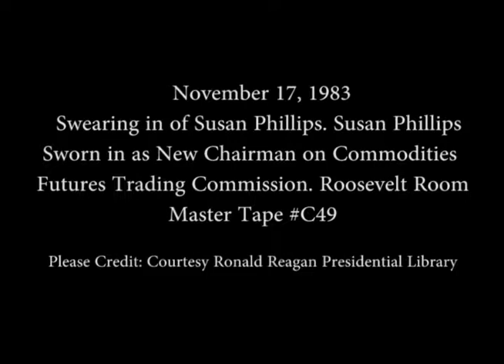President Reagan’s Remarks at the Swearing-In Ceremony of Susan Phillips on November 17, 1983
Full Title: President Reagan’s Remarks at the Swearing-In Ceremony of Susan Phillips as the New Chairman on Commodities Futures Trading Commission with Remarks by John Block in the Roosevelt Room on November 17, 1983

Access Restriction(s):Unrestricted
Use Restriction(s):Unrestricted